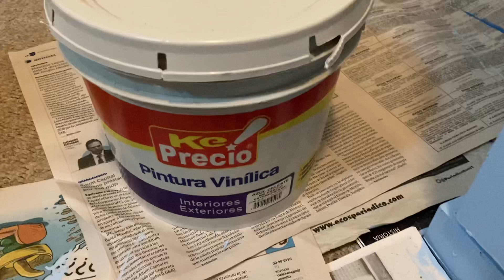RESTAURO MUEBLE DE SEGUNDA MANO. ¡No creerás cómo quedó!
Te invito a ver la restauración de este mueble usado que compré en internet, quedó increíble.

Y te dejo mis proyectos alternos:
FANTASMAS DEL AIRE (Historias de fantasmas)